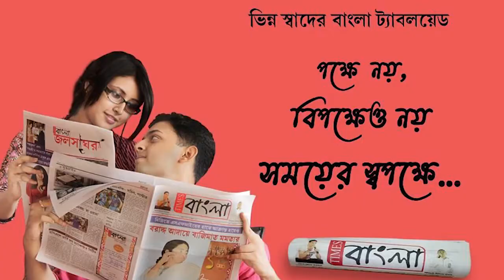সিবিআই বিশেষ আদালতের সামনে জয় বাংলা শ্লোগান তুলে বিক্ষোভ তৃণমূল কর্মী সমর্থকদের